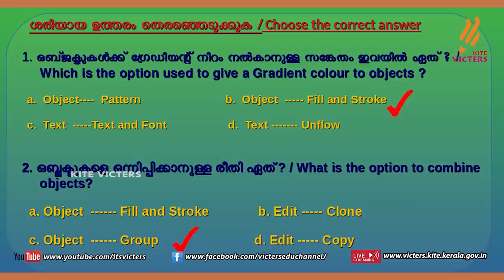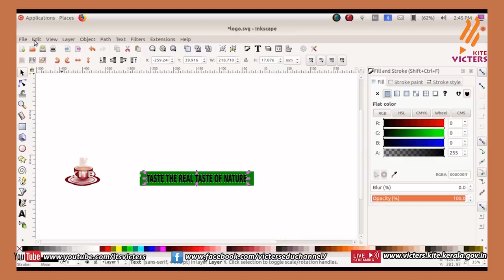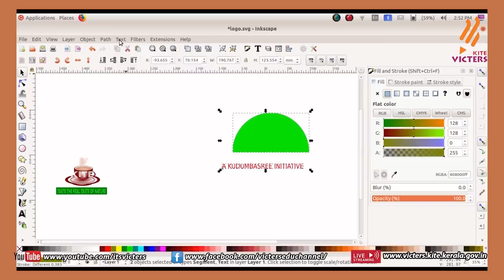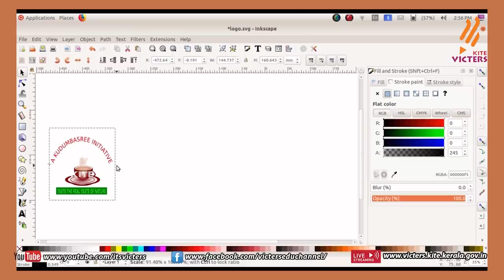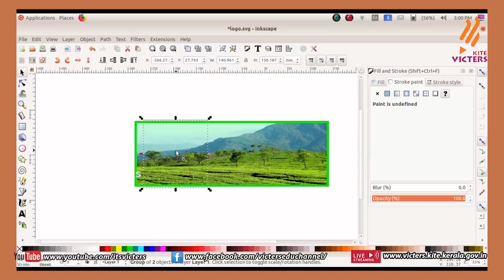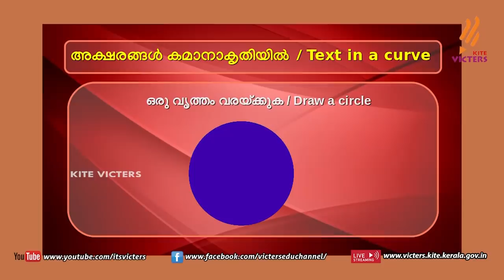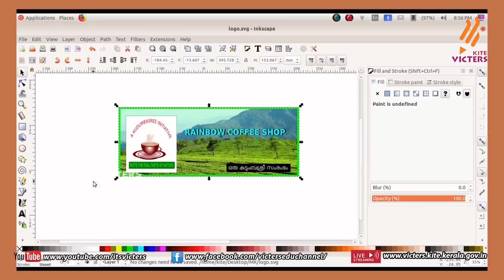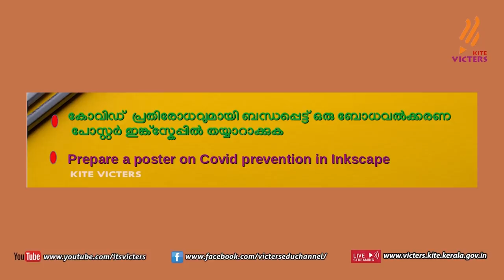KITE VICTERS STD 10 ICT Class 4 (First Bell-ഫസ്റ്റ് ബെല്‍)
സംസ്ഥാനത്തെ സ്‌കൂൾ കുട്ടികൾക്ക് സാങ്കേതിക സൗകര്യങ്ങൾ പ്രയോജനപ്പെടുത്തിക്കൊണ്ടു കൈറ്റ് വിക്ടേഴ്സ് ചാനല്‍ സംപ്രേഷണം ചെയ്ത STD 10 ICT Class 4 First Bell.more page’s